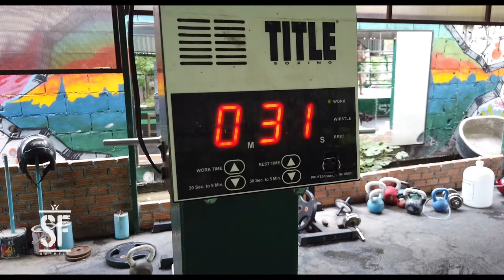Johann Mayer - Muay Thai Training @ SKP Academy - Pads & Clinch - Project Bangkok #9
Es ist soweit, hier seht ihr Johann Mayer bei seinem Muay Thai Traininingseinheit in der SKP Academy in San Kamhaeng (Chiang Mai/Thailand). Mit seinen beiden sehr erfahrenen Thai-Trainern Keng und Golf arbeitet Johann an seiner Striking Technik.
Ihr bekommt einen Einblick in eine ganze Einheit, vom Schattenboxen, über Pad-Work, Technik-Arbeit bis zum Thai-Clinch-Sparring.

Viel Spass :)

It's time, here you see Johann Mayer at his Muay Thai training session in the SKP Academy in San Kamhaeng (Chiang Mai/Thailand). Johann works on his striking technique with his two very experienced coaches Keng and Golf.

You get an insight into a whole unit, from shadow boxing, pad work, technical work to thai clinch sparring.

Have fun!